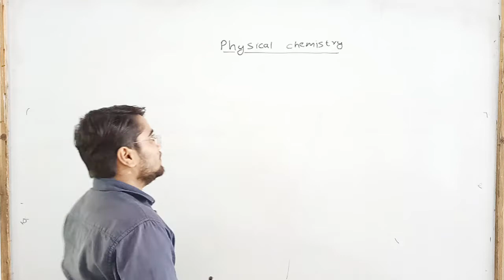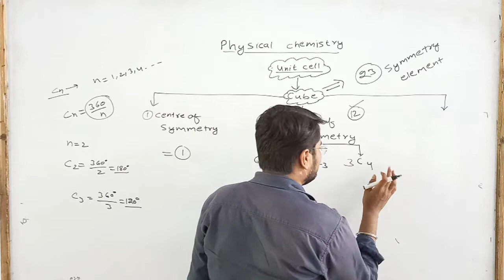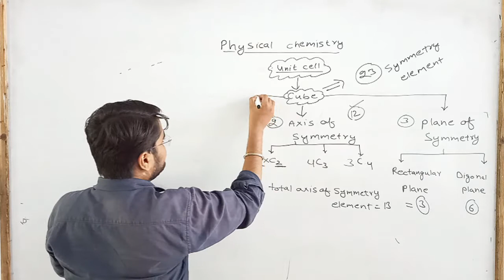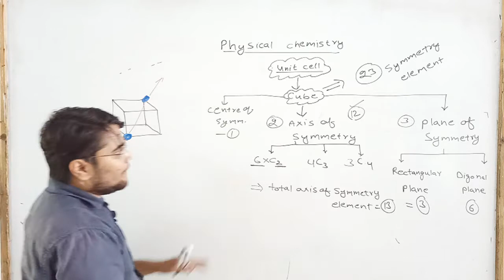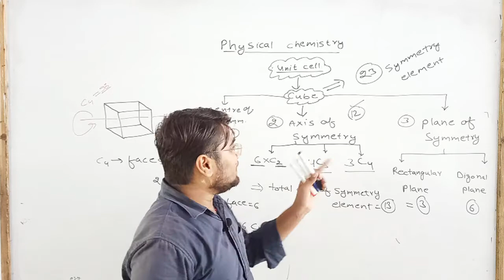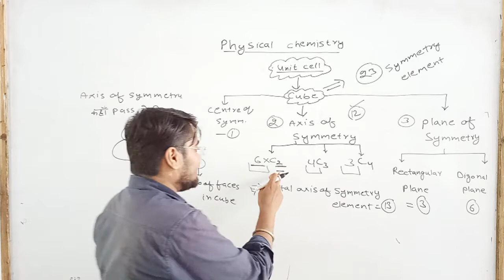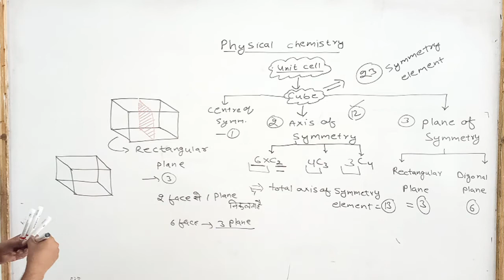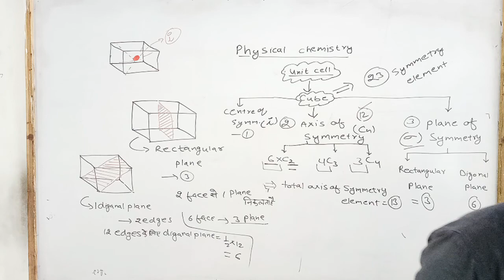Lecture - 5 l Symmetry Element in Unit Cell l B.Sc 1st Year l Physical Chemistry l By Gaurav sir